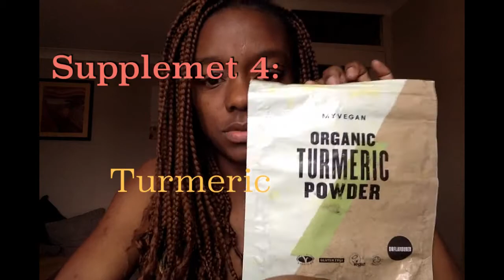Uterine fibroid natural treatment Journey. Shrink Fibroid Naturally WITHOUT Surgery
Products for FIBROIDS shrinking:
FOR THE SKIN:
🌸 1. MAGNESIUM FLAKES;
🌸 2. ROSE WATER: from local supermarket
🌸 3.castor oil
🌸 4.unbleached funnel
🌸 5.Sweet Almond oil
To drink as TEA:
🌸1. Lugols Iodine 15 Percent with Glass Pipette 110ml = 4 drops on 250ml of water
🌸 2.UXI AMARELO CASCA (Uxi amarelo (bark) | fibroids | cysts | ovary | uterus | prostate
Uxi Amarelo (Endopleura uchi) is a large tree of the Amazon region. The tea from its bark is traditionally used for menstrual disorders, uterine inflammation, fibroids, ovarian cysts and prostate problems.
Presentation: 100g Uxi amarelo (Endopleura uchi) (tea).
Dosage (unless otherwise stated by the therapist): one tablespoon of tea to one liter of cold water. Boil for 10 minutes. Drink 0,5L of tea daily.
🌸 3. Moringa = 1 table spoon in 250 ml of water
🌸 4. Turmeric powder = ORGANIC TURMERIC POWER “MYVEGAN”
🌸5.UNHA GATO/UNCARIA(Cat’s claw / Uncaria tomentosa (tea) | immunostimulant | cancers | arthritis
Product Description
Cat’s Claw (Uncaria tomentosa) has immunostimulatory action, anti-inflammatory, antiviral, hepatoprotective and rebalancing the intestinal flora. The tea from this plant is indicated to increase the organic defenses to fight a number of diseases including degenerative diseases, tumor disorders, recurrent infections, as well as digestive problems (peptic and duodenal ulcers), hemorrhoidal and autoimmune diseases such as lupus, and inflammatory rheumatic diseases, such as arthritis.
Presentation: 50g Uncaria tomentosa (tea).
Dosage (unless otherwise stated by the therapist): four tablespoon of tea to one liter of cold water. Boil for 3-15 minutes, over low heat. Let stand and filter. Take three to four cups a day, between meals.
🌸 6.Black sesame seeds
🌸 6.Moringa powder